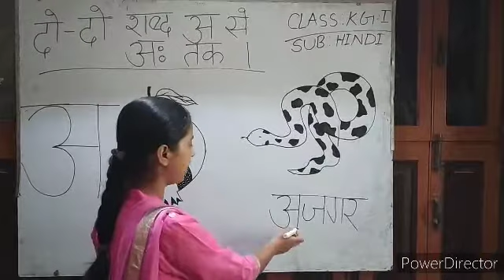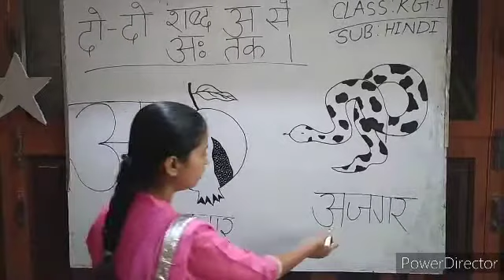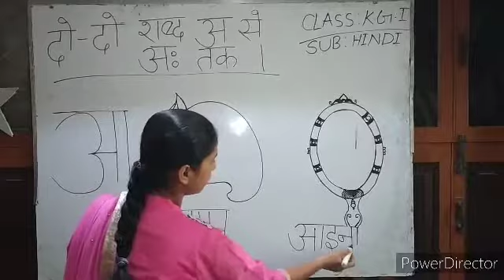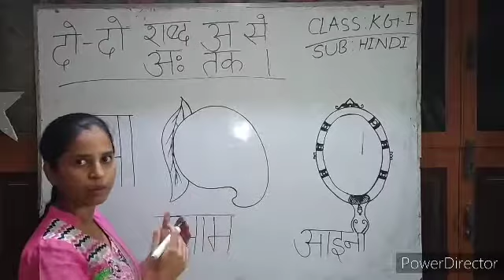Class - K. G. 1/Sub- हिंदी ( अ, आ से दो - दो शब्द)